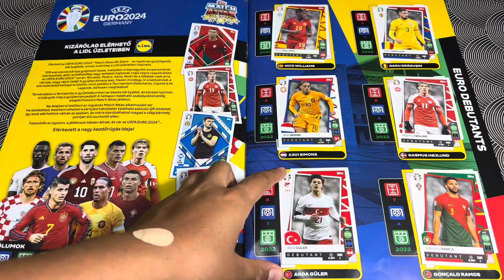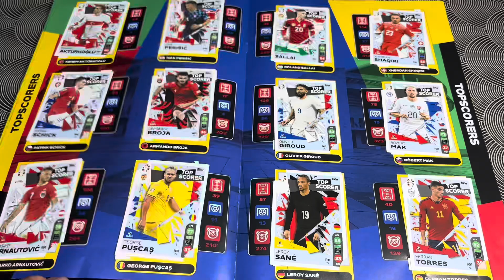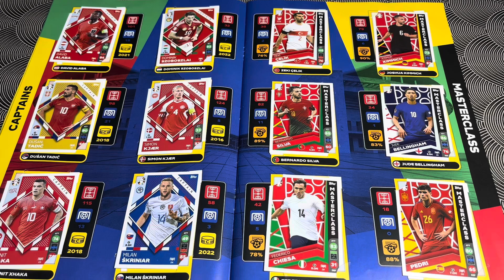100% Lidl Euro 2024 Topps Match Attax EB Album | 100% full blinder